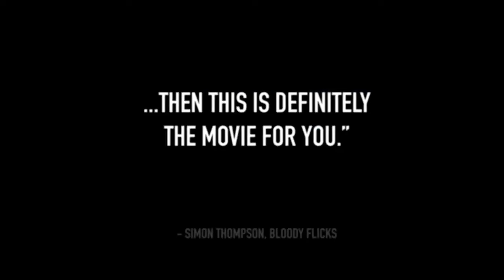Квантовое самоубийство(Quantum Suicide) трейлер 2024